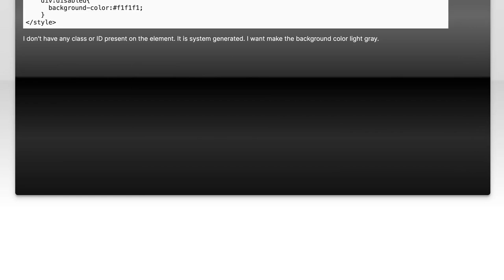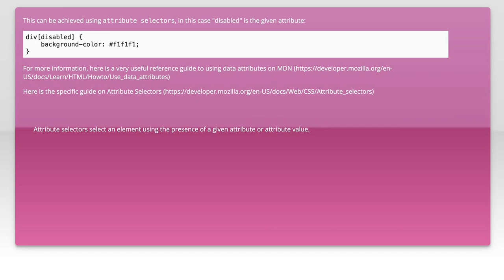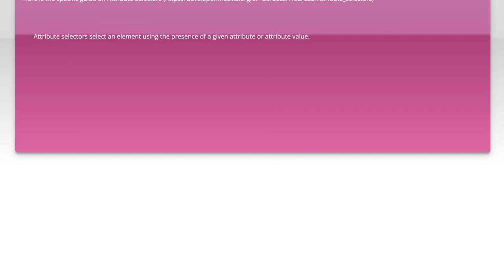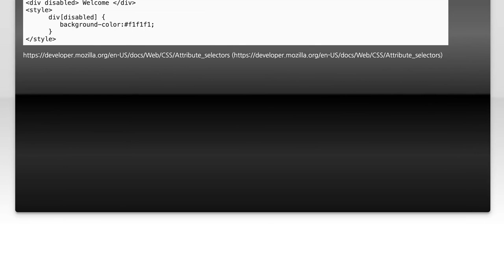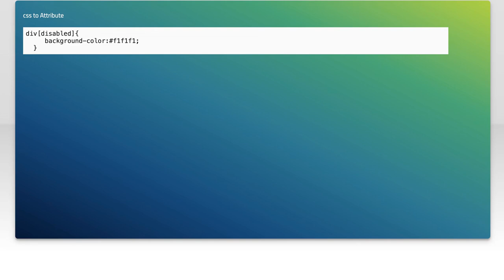disabled styling for DIV element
html: disabled styling for DIV element

Related to: html, css, css-selectors